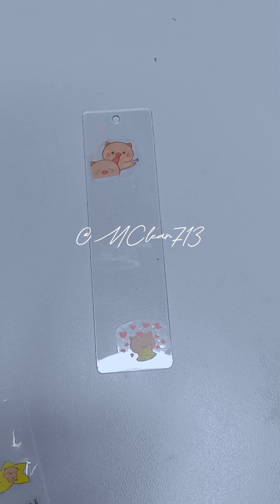Keychain 🐷🐽 keychain tutorial art acrylic stickers cute piglet piggy kawaii anime craft